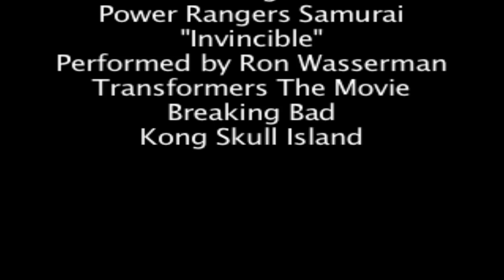Werezilla Rewrites: Turbo A Power Rangers Movie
Werezilla shifts into Turbo once again with a few ideas as to how Turbo: A Power Rangers Movie could have been better.